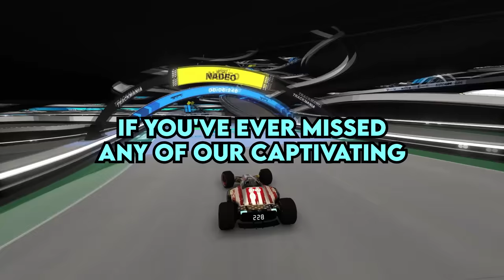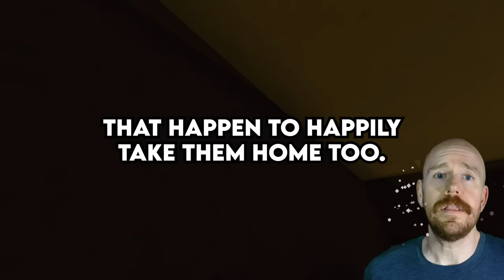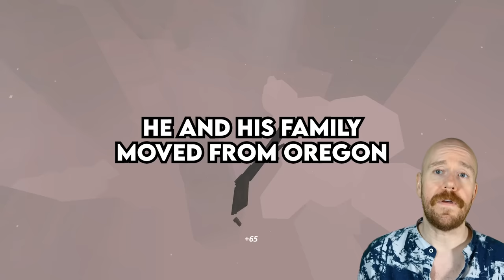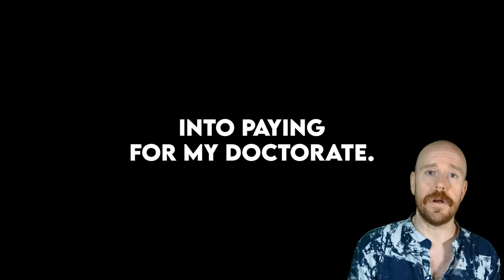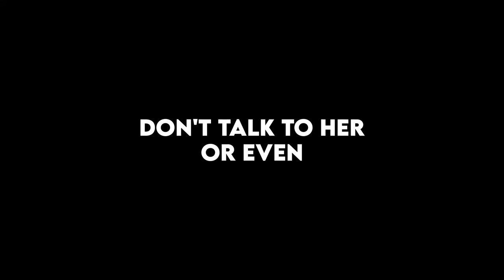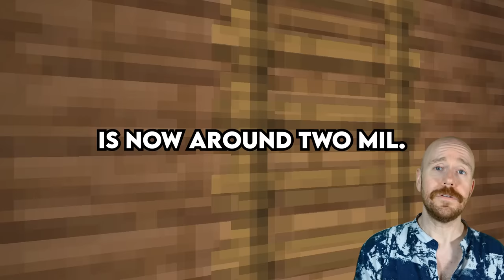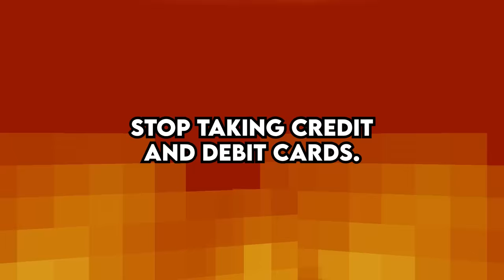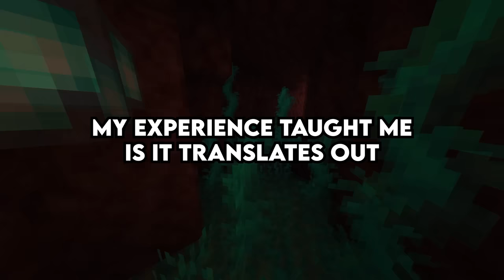What Are The Clues That Someone Likes You?